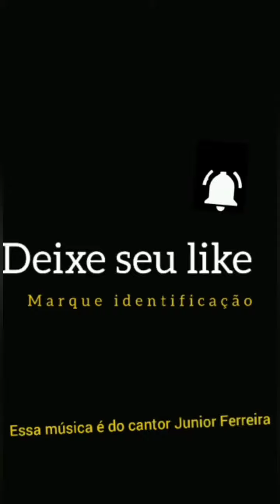Carlinhos Maia fica no apartamento vendo as pessoas tomar banho na piscina na chuva